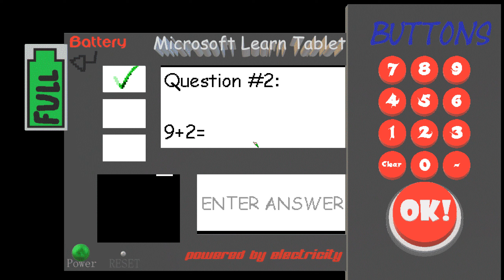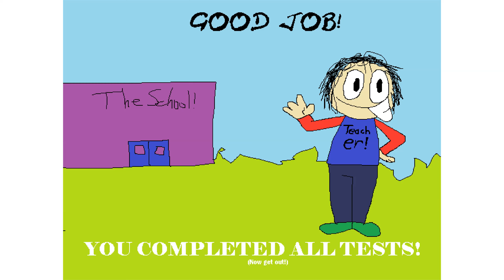Diff Jiff's Teachings - Baldi's Basics Mod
Credits

Mod Director
Mawii  - Made music, characters, and everything else

Voice Actors
Mawii - Voiced Diff Jiff, Blitz Diesel, Sweppi, and the Blue Shirt Guy
Countier - Voiced Principal Joker
FazbearFan100 - Voiced Hazel

Contributors
Cassandra/Mrs Laggy - Made and helped with the character designing of Hazel
FGTEEV - Makers of Principal Joker
Scumbag Dad - Inspired the character Blue Shirt Guy (Angel Shot Series)

Special Thanks
Those in the friend room
The people who made art for the detention room
LarryLittle - Made the SuperIntendent Script shoutouts to them